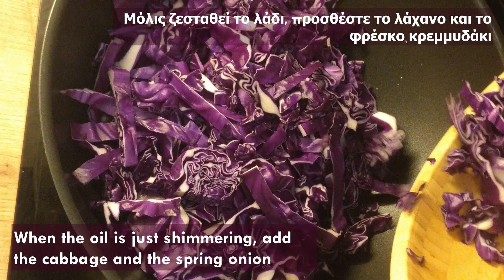15' Sautéed cabbage with raw tomato sauce/ Λάχανο σοτέ με ωμοφαγική σάλτσα ντομάτας σε 15'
Episode 18 - Sautéed cabbage with raw tomato sauce

**See more details and the recipe in the video

Remember: the revolution begins from within

Ας φάμε μαζί!

Επεισόδιο 18 - Λάχανο σοτέ με ωμοφαγική σάλτσα ντομάτας

**Δείτε περισσότερες λεπτομέρειες, υλικά και εκτέλεση στο βίντεο

Μη διστάσετε να αφήσετε τυχόν σχόλια, προτάσεις ή ερωτήσεις!

Θυμθείτε: η επανάσταση ξεκινά από μέσα

Σας ευχαριστώ για την υποστήριξή σας)